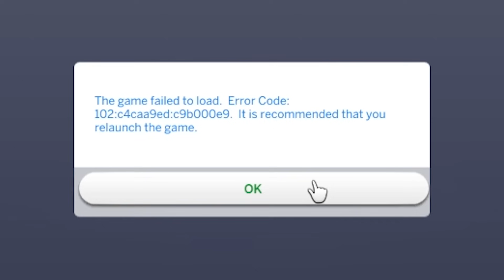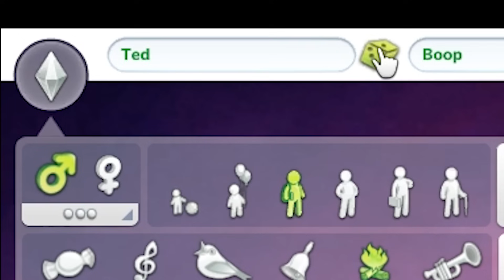The Sims 4 ...but Everyone Looks HILARIOUS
I decided to try and make The Sims 4 fun again by playing around with slider mods. Things got really hilarious & weird...